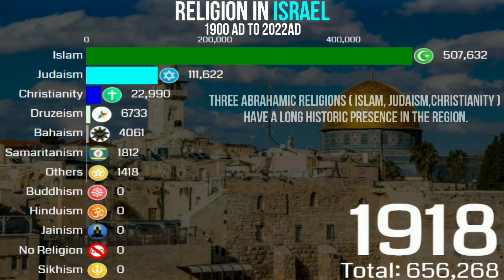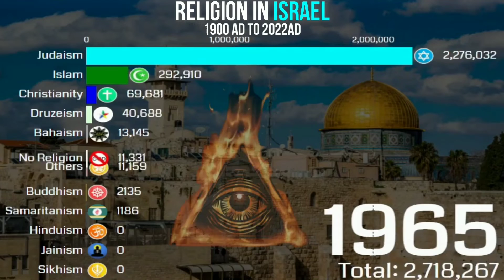Religious Papulation In Israel 1900-2022